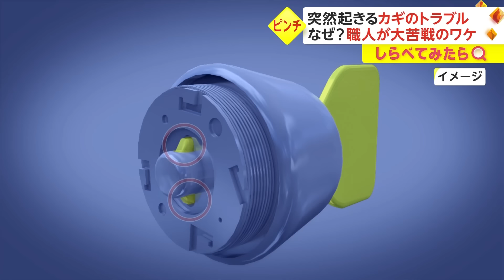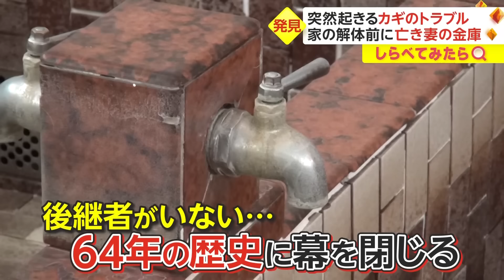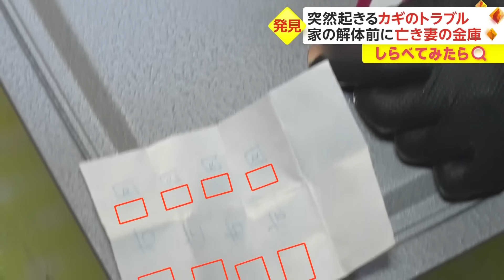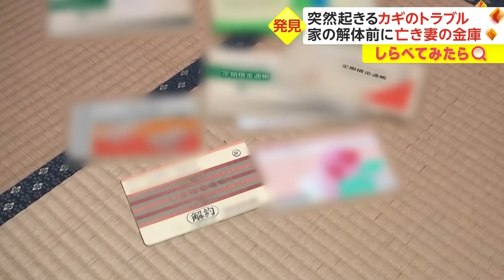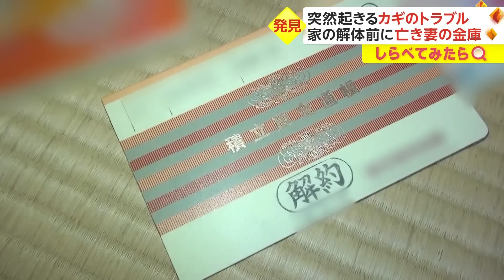ネコがカギ閉めた!？身近に起きるカギトラブル【しらべてみたら】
家族で外食から帰ってきたらドアがロックされている…なんと原因は飼い猫？
玄関が開かないと家主が3階のベランダからSOS…いったいなぜ？

身近なカギトラブルをしらべてみました。